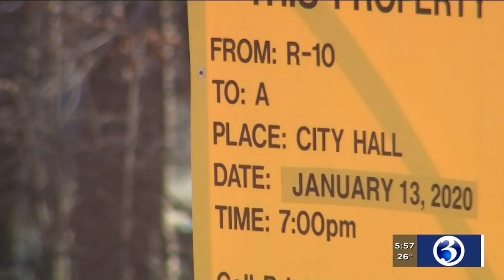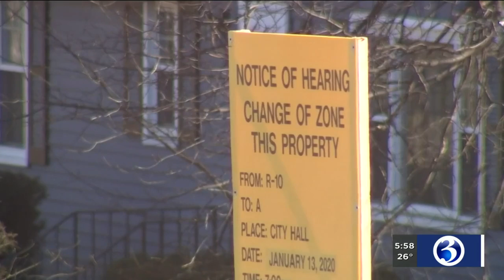VIDEO: Meeting being held over proposed Bristol apartment complex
Homeowners in one Bristol neighborhood are hoping to stop a proposed apartment complex.